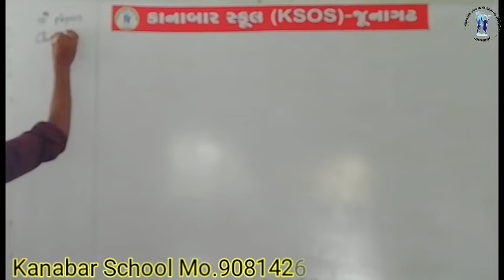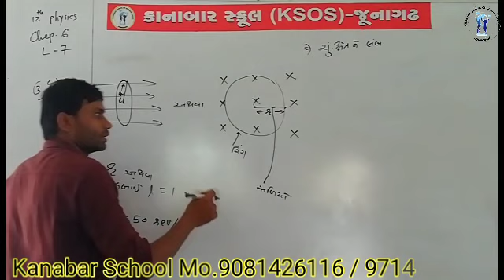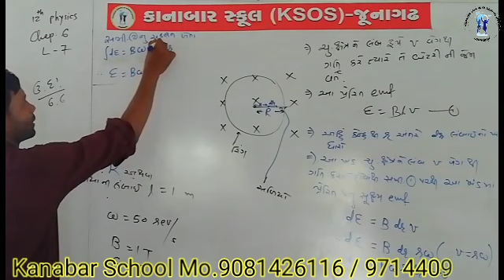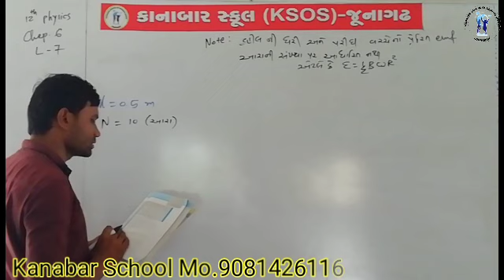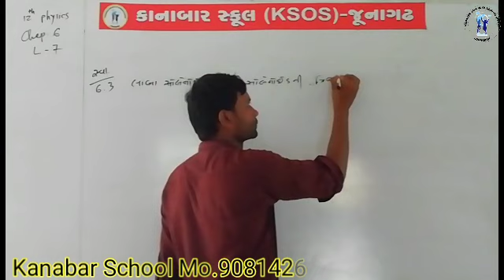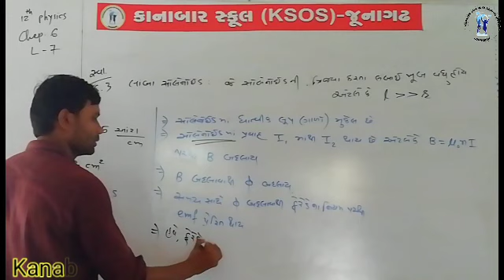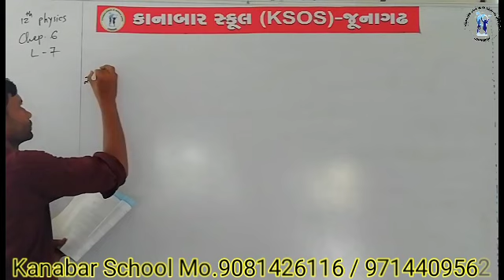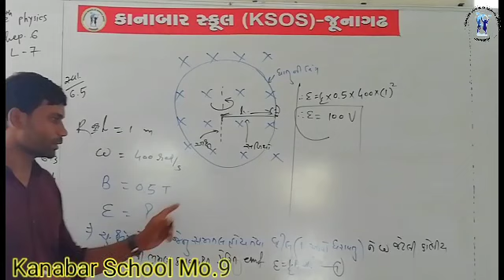Date 21-5 STD - 12 Physics Chap 6 The Experiments Of Faraday And Henry